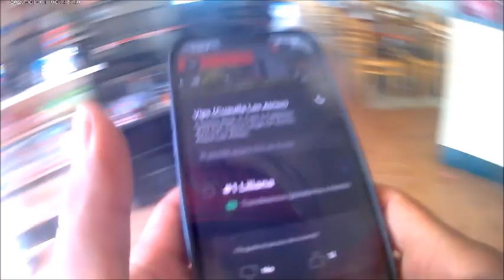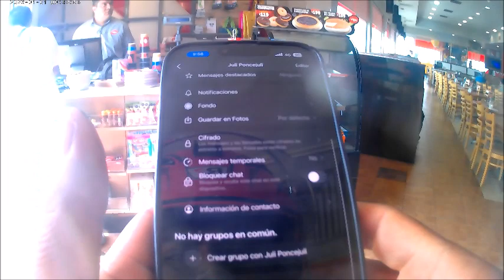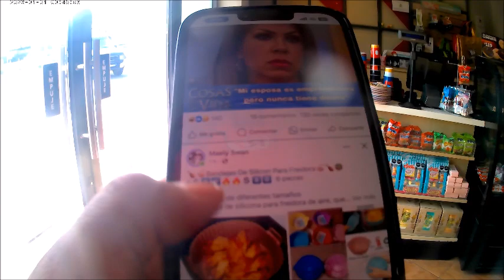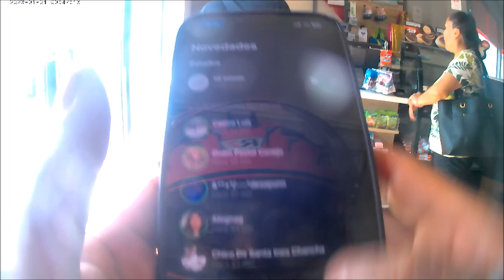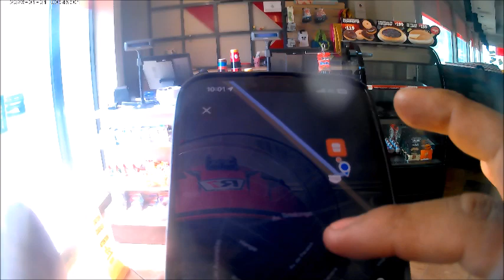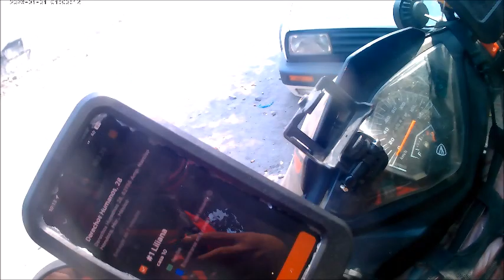REPARTIDOR DIDI || PEDIDO VIPS ATRIOS|| CUAUTLA MORELOS